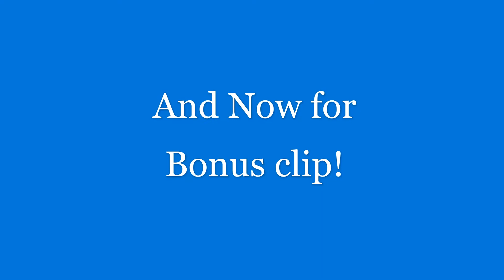CME & Midland Pullman